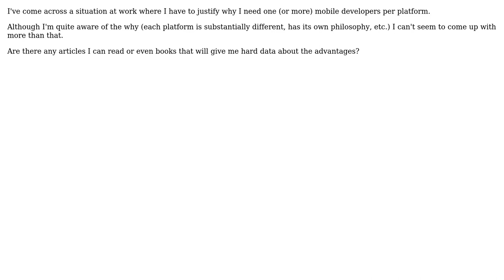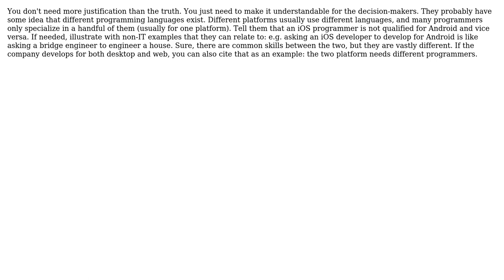Software Engineering: How to justify having one (or more) mobile developers per platform?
With thanks & praise to God, and with thanks to the many people who have made this project possible! | Content (except music & images) licensed under CC BY-SA | Music | Images & others | With thanks to user Tamas Szelei user Michael Kohne user changelog and the Stack Exchange Network Trademarks are property of their respective owners. You are responsible for your own actions.